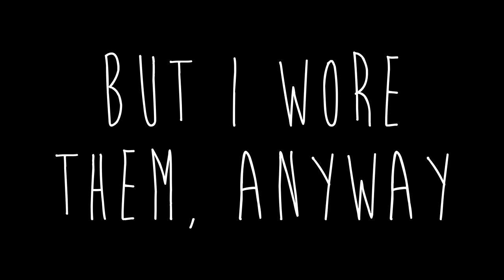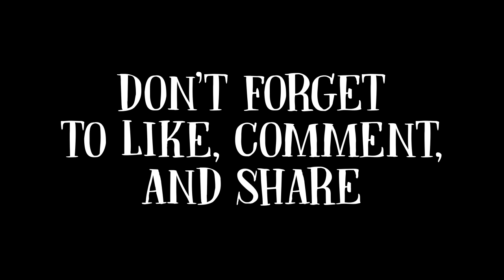Why Sprout Is My Favorite Professor at Hogwarts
Professor Sprout is our #4 choice in the top seven teachers at Hogwarts

When I was in the 7th grade, I had a pair of embarrassing plaid shorts that my grandma made for me. They were pleated and they were loose, but not baggy, like the cool kids. So, one day, this boy named Mike showed up to school with nearly identical shorts and the same kind of polo shirt I had worn the week before.

At first I thought it was cool. Maybe my clothing wasn’t so bad. But then I noticed a sign from the student council. It was spirit week and today was nerd day. And I was, well, a nerd. I loved reading Michael Crichton and watching Star Trek TNG.

I know things have changed since then, but back in the 80’s being a nerd wasn’t a good thing. Characters like Screech and Erkel were tropes to be laughed at rather than characters to be loved. In the 80’s and 90’s the nerd had to remain an outsider, merely tolerated with eye rolls and laughter.

So, when I first read Harry Potter, I cringed at Neville. I saw so much of myself in him. Socially awkward. Earnest. Excited about learning. Another nerd mocked in children’s literature and pop culture.

But that’s not what happened. Neville grew fearless and became one of the best characters in the series.

None of this would have happened without Professor Sprout. From an instructional standpoint, Sprout is one of the best professors at Hogwarts. Her approach is hands-on, problem-based, and highly engaging. But there’s something deeper. It’s one thing to mentor the chosen one. It’s another to empower the most maligned kid int he school.

Sprout is able to see something in nerdy Neville that others don’t. And instead of offering pity, she creates a refuge for him where he grows in confidence. Then something happens. This confidence becomes courage — which is why the tired and injured Neville is able to stumble forward, amidst the mockery of every Death Eater, and challenge Voldemort.

You don’t see her in the frame and you hardly see her in the movie, but you get the sense that she’s there watching, unsurprised and un-astonished by what she’s seeing — because she’s seen Neville’s potential all along. From day one she always saw him as more than just a nerd.